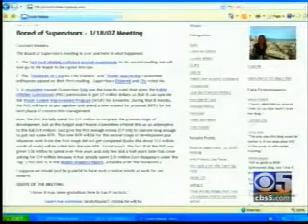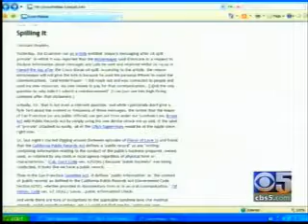KPIX5 Municipal Bloggers Segment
Starring Sweet Melissa and Brittany from KPIX5 Eye on the Blogs